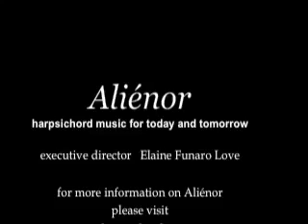Aliénor Showcase 2009: 4 Winning Preludes (Part 4)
At the Boston Early Music Festival 2009, Elaine Funaro performs four Alienor award winning contemporary harpsichord preludes. Aliénor promotes new music for the harpsichord through concerts, commissions and competitions. This prelude is entitled "Prelude IV" and was composed by Rachel Laurin. For more information on Aliénor and the music we promote please